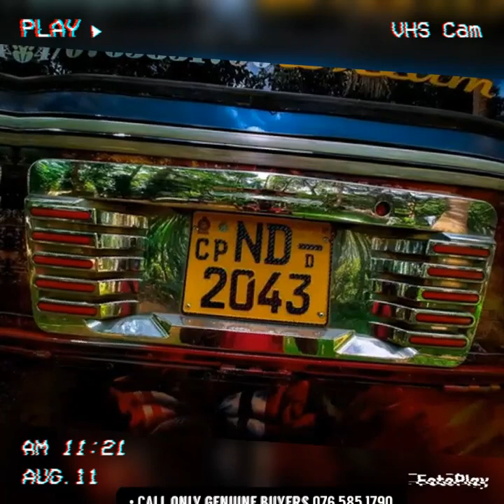සිහින පැටික්කි dreem rider for sale🥺💖Ashok Leyland Viking🥰💖Bus For Sale In Sri Lanka.😍.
.එයාලත් රැල්ලට.

🚦For sale සිහින පැටික්කී 𝐃𝐫𝐞𝐞𝐦 𝐑𝐢𝐝𝐞𝐫•🐉🔥

• Call only genuine buyers 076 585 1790